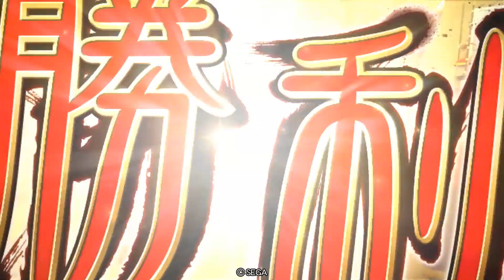三国志大戦 孟達討つのだ？お覚悟バニー！十三陣 3.10C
【前回の兎娘？】

禰々（´~）「色々パーツ試してたら12陣でも勝てなくなったのが前回。」

王異「まあその後なんとか半分は勝てるようになったようだが…」

禰々（´~）「つーか呼厨泉つえーな。ゼロ距離戦法で超武力になれるあたりワラから低枚数デッキまで幅広く戦えそう。」

王異「まあゼロ距離されたら私は逃げるしかないが…」

禰々（´~）「それでいーの！相手の士気を引き出して逃げる！脱兎バニーは正しい運用である！」

王異「脱兎バニー？…兎とバニーが被ってるが…」

ｱｸﾞﾚｯｼﾌﾞ禰々ちゃん！第３５５話 ②
『孟達を討つ！はなし。（´~）』

禰々（´~）「孟達にやられっぱなしだったからね。試したかったお覚悟メインの立ち回りテスト。」

王異「お前ほんとテスト好きな…」

禰々（´~）「流行りをどう攻略するか、色々考えるのたのしいし。なんか今回上手くいったっぽい？」

王異「やはり攻略の鍵はお覚悟か？」

禰々（´~）「使いこなせれば大抵なんとかなりそうだけど…あと今回、使ってないけど臧覇さんの代わりに青紅の剣を採用。多用するタイプの計略じゃないけどスペック足引っ張らないしお守りとしてならありか？」

王異「まあさっき凄絶なる英知に負けたばかりだから気持ちはわかるw」

禰々（´~）「あと問題は一撃入魂。なるほど、孟達とのコンボにして武力下がってもタメ突前提で相性いいんだね。そこで絶対マウント取られる場面あることを見越して兵法は連環採用。」

王異「相手士気4計略に連環は勿体ない気が…」

禰々（´~）「でもタメ突で穴開けられるよりマシでしょ？逆に相手治世メインで相手連環、速軍、大攻勢の場合はヤバい気するけど…」

王異「あれ？結局相手の兵法何だったっけ？」

禰々（´~）「増援。治世運用も見越してかな？でも増援ならこっちお覚悟で相手の兵力削る運用も出来たから結果相性良しか？」

王異「まあとりあえず、この日は2勝2敗だったが…」

禰々（´~）「うーん少しずつ対策練りながらチビチビいくしかあるまい？」

王異「お？今日は結構前向き？」